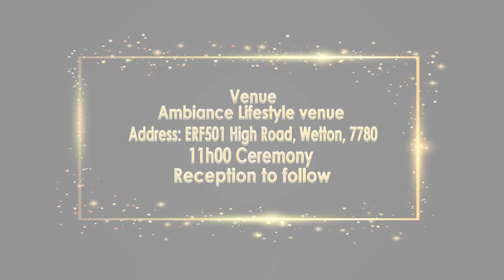Wallace & Suko Wedding invitation